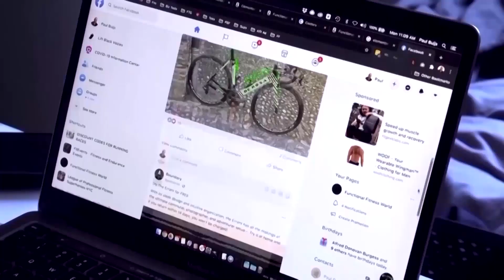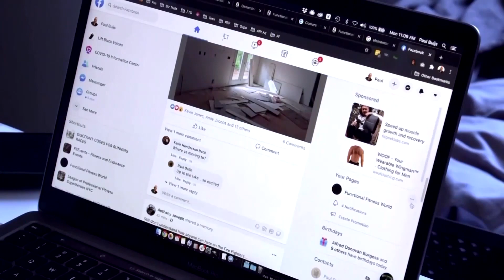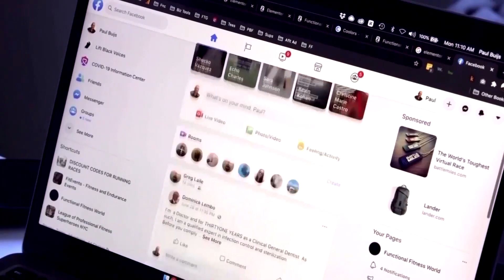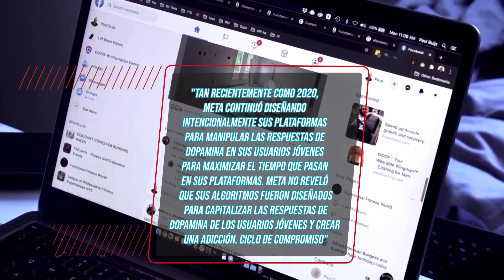INSTAGRAM PROVOCA DEPRESIÓN, LA ANSIEDAD Y EL INSOMNIO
En una denuncia presentada el martes en el tribunal federal de Oakland, California, 33 estados, incluidos California e Illinois, dijeron que Meta, que también opera Facebook, ha engañado repetidamente al público sobre los peligros sustanciales de sus plataformas y, a sabiendas, ha inducido a niños pequeños y adolescentes a volverse adictos por hacer un uso compulsivo de las redes sociales.